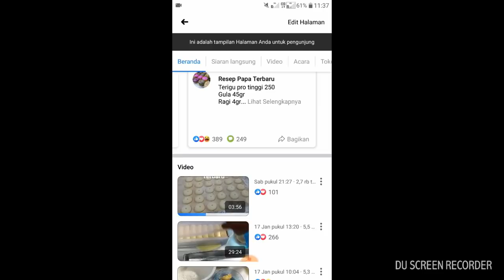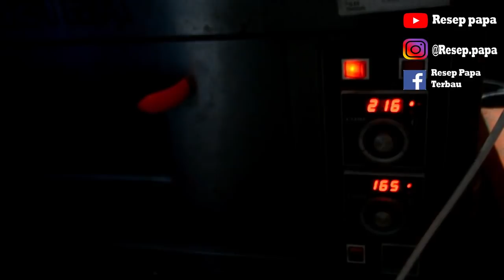RESEP ROTI BURGER BUN PALING ENAK DAN MUDAH DIBUAT. COCOK UNTUK USAHA DAN STOK DIRUMAH.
dukung resep papa di instagram ya. dengan follow instagram @resep.papa link disini

kali ini resep papa bagikan resep dan trik pembuatan roti burger bun yang enak lembut, ekonomis namun berkwalitas. ukurannya juga besar untuk jualan 10rbuan keatas. juga ada ukuran yang kecil. jadi cocok untuk jualan burger 2000an atau 3ribuan. 1kg bisa jadi banyak banget, cocok banget untuk ide usaha burger atau buat stok dirumah. yuk langsung ke resep
bahan bahan
1. terigu pro tinggi 1kg
2. gula 75gr
3. ragi 14gr
4. bread improver 3gr
5. margarin 100gr
6. garam 10gr
7. air 650ml sesuaikan